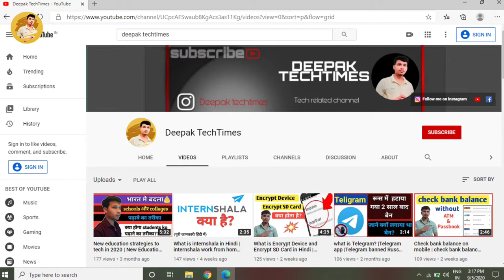Amazon Audible क्या है | what is Amazon Audible in Hindi | Amazon audible Explained in Hindi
Hello friends this video is about Amazon audible in this video I have explained that what is Amazon audible in Hindi language in this video I have also explain that how you can use this Amazon audible and for what friends this Amazon audible is a service of Amazon which provides you audio books audio newspapers audio magazines audio fiction stories which you can listen by using Amazon audible application in your mobile phone so friends after watching this video you will totally understand what is Amazon audible in Hindi.

1. What is Amazon audible
2. Amazon audible kya hai
3. How to use Amazon audible
4. Amazon audible explain in Hindi
5. Amazon audible for audiobooks